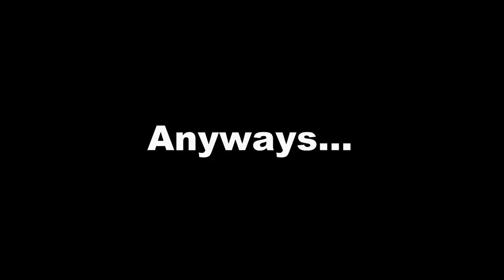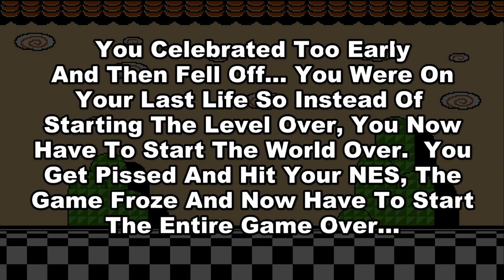100 Funny Ways To DIE In Super Mario Bros 3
Mario has a lot of challenges he must face in order to save the 7 different kingdoms as well as Princess Peach in Super Mario Bros 3.  But of course, he may die along the way...  Here's 100 ways to die in Super Mario Bros 3!